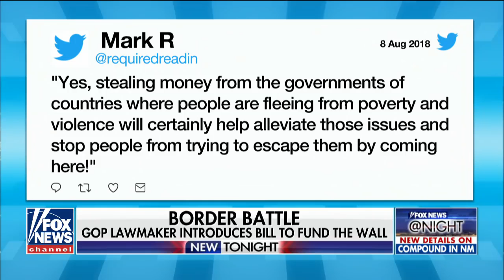Rep Andy Biggs outlines his plan to fund the border wall